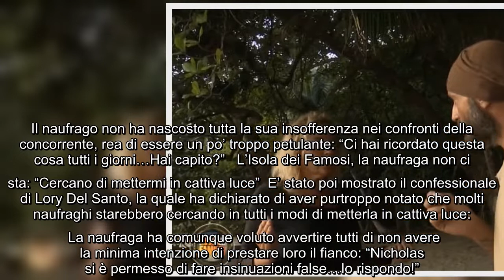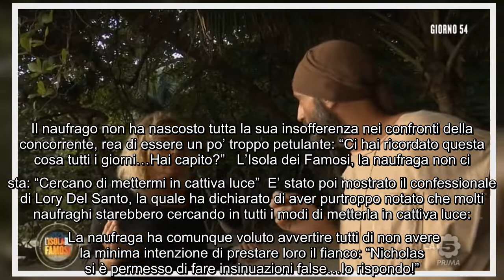Lory Del Santo stufa del naufrago: l'acceso botta e risposta a L'Isola dei Famosi Che i rapporti tra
Lory Del Santo stufa del naufrago: l'acceso botta e risposta a L'Isola dei Famosi Che i rapporti tra la popolare naufraga e Nicolas Vaporidis non siano